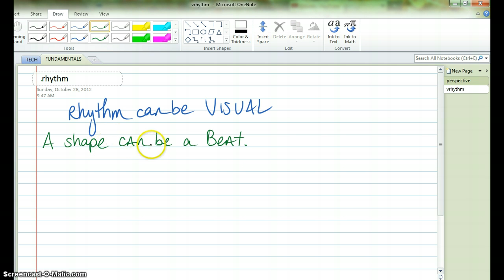Using OneNote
for open house